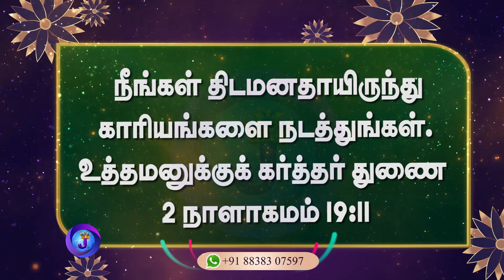இன்றைய நாளின் இனிய வசனம் | 16.05.2024 | Joshua TV | Tamil Bible Verse | Daily Bible Verse - Epi 833